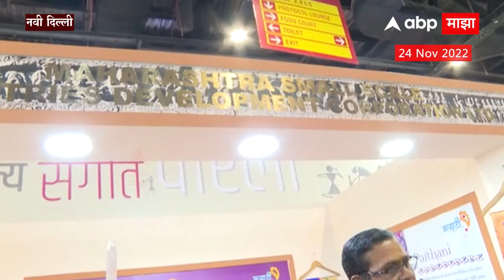India International Trade Fair 2022 : आंतरराष्ट्रीय व्यापार मेळाव्यात कसं आहे महाराष्ट्राचे दालन?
आंतरराष्ट्रीय व्यापार मेळाव्यात कसं आहे महाराष्ट्राचे दालन?

व्यापार मेळाव्याच्या निमित्ताने विविध राज्यांच्या उद्योग संस्कृतीची झलक